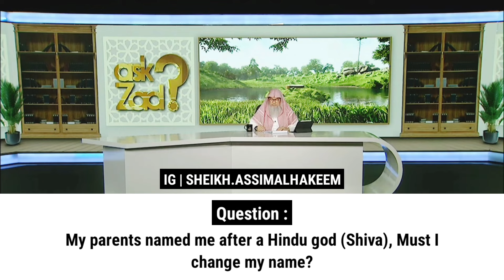My parents named me after a Hindu god (Shiva), Must I change my name? | Sheikh Assim Al Hakeem